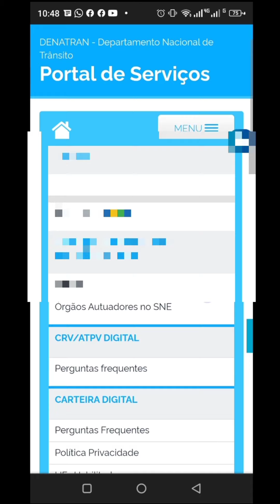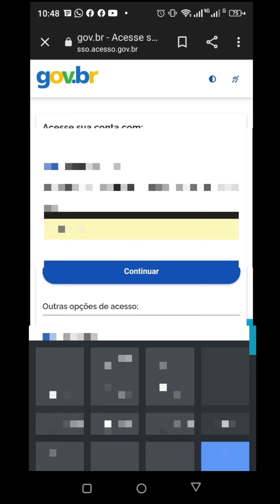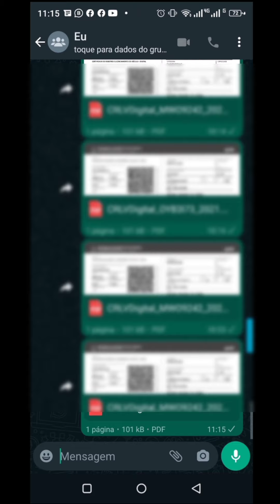✅[DICA] COMO BAIXA O DOCUMENTO DO VEÍCULO EM 2021/2022.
✅COMO BAIXA O DOCUMENTO DO SEU VEÍCULO EM 2021/2022
FICA A DICA DO KL TEODORO
neste vídeo ensino como baixar o documento do seu veículo digital